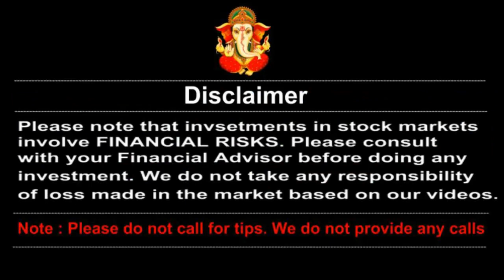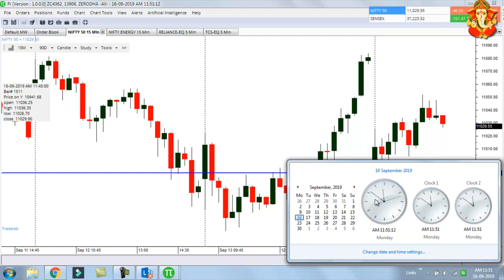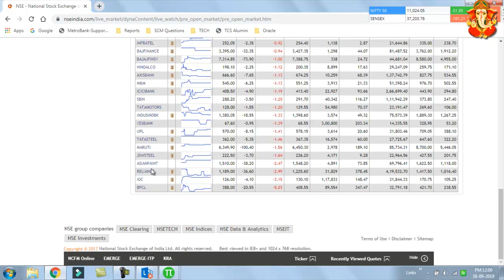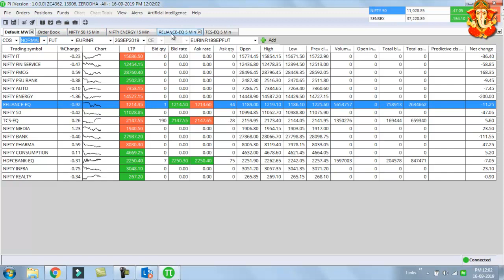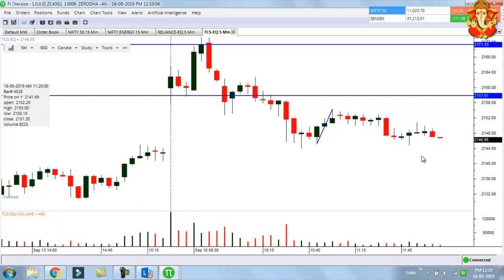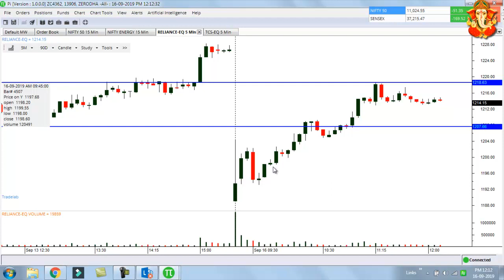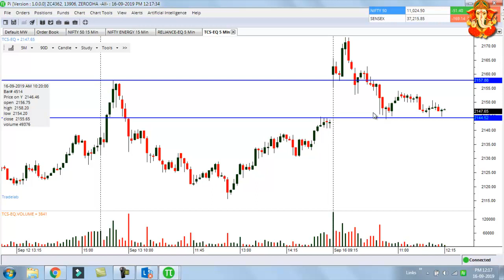Intraday Support Resistance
Description:
I am a proud student of Mr Nirmal Das (AES Educational Endeavour).
Mr Yadav is an educational Youtube Channel providing videos related to stock market.
Please remember that invsetments in stock markets involves FINANCIAL RISKS.